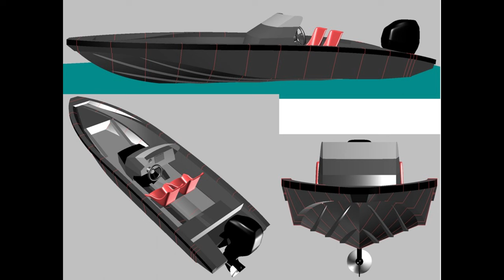HP 550 One off Speed Boat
This is a new designed small one off Speed Boat.

HP 550 Boat Data
Loa 5.6m
Boa 1.7m
Weight 380kg incl. all
Outboard engine 60hp
Performance 43-45 knots
Fuel consuption ~0.3-0.5 l/nm

Design 2022: Håkan A Pettersson

Construction work 2022: Simon Arnestrand and Håkan A Pettersson

Öregund/Sweden